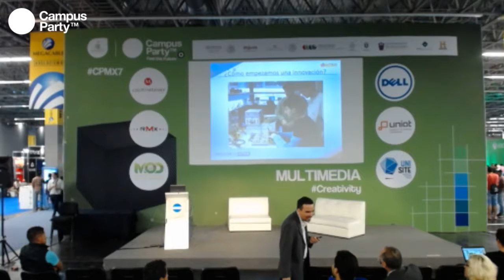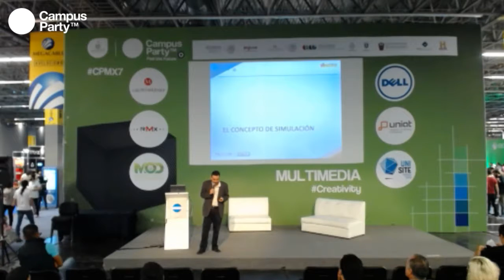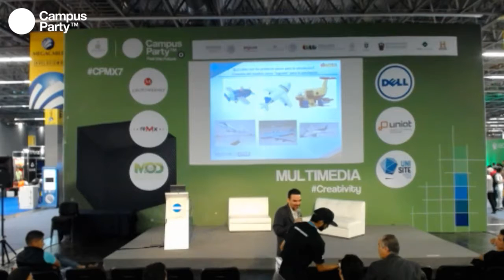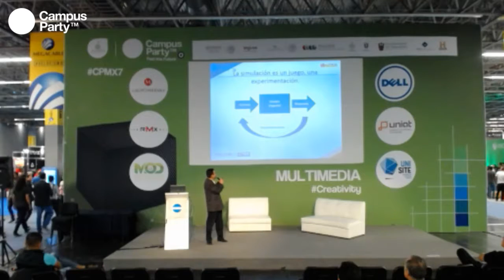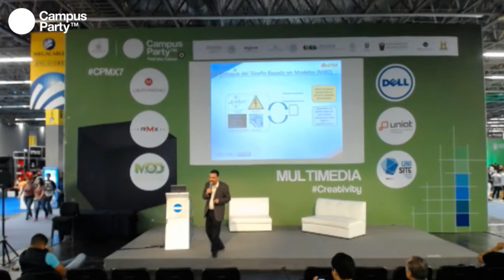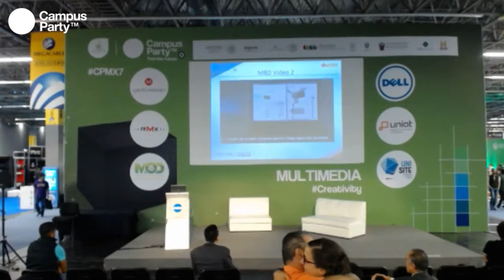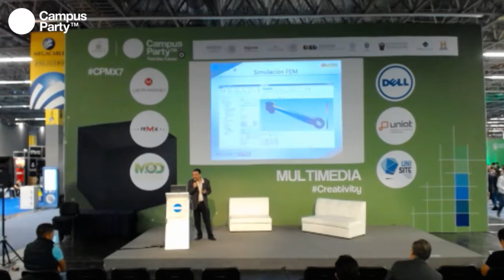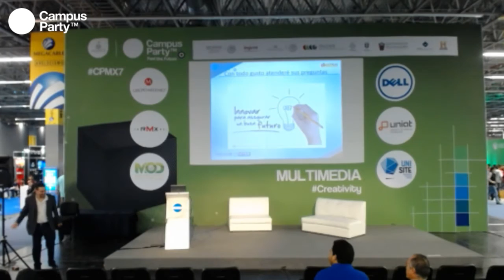CPMX7 Creativity UTEG Tecnologías de simulación aplicadas al diseño conferencista 9